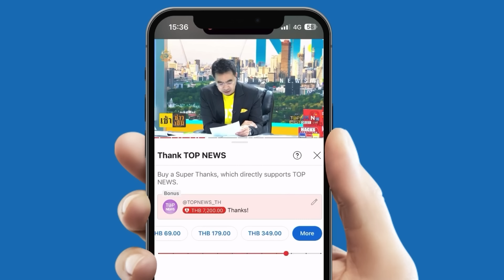1 ปีสงคราม "อิสราเอล-ฮามาส" ไร้แววสันติภาพ สงครามปรมาณูตั้งเค้า ยิวบ้าดีเดือด ถล่มนิวเคลียร์อิหร่าน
1 ปีสงคราม "อิสราเอล-ฮามาส" ไร้วี่แววสันติภาพ สงครามปรมาณูตั้งเค้า ผวา"ยิว"บ้าดีเดือด โจมตีฐานนิวเคลียร์อิหร่าน